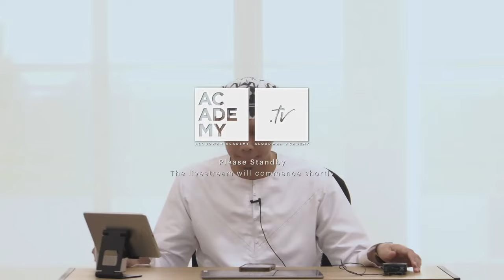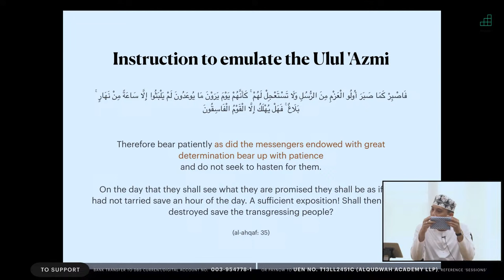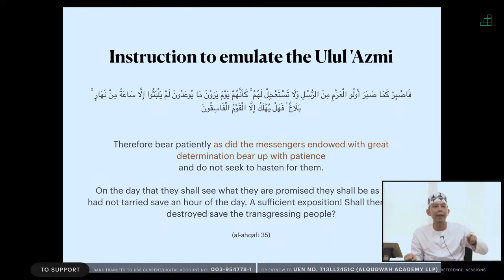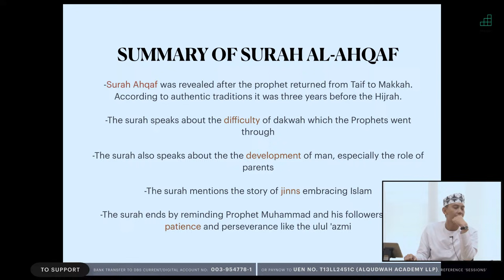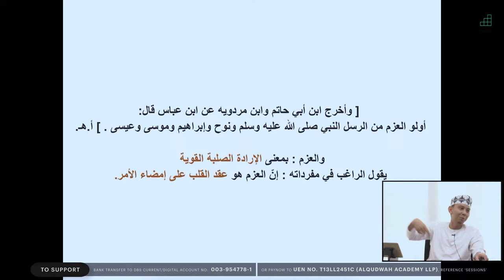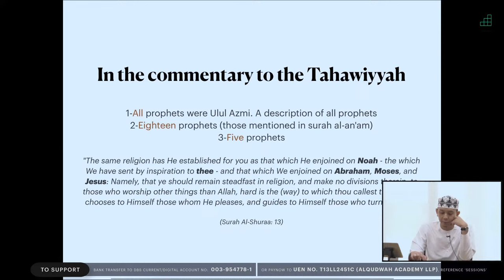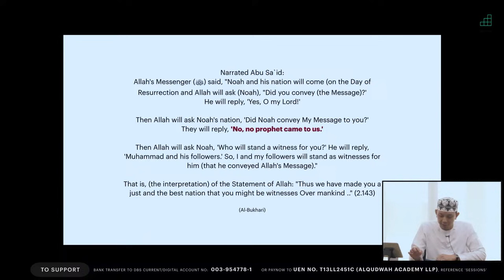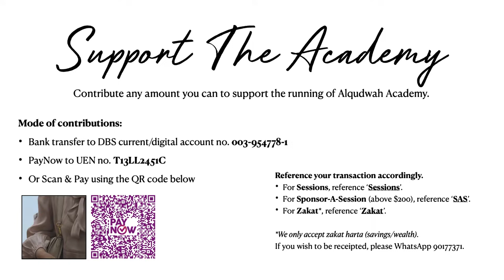Introducing The Ulul 'Azmi | Ulul Azmi: 5 Great Prophets in The Quran | Ep 1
Conversations With God is our Sunday morning weekly tafsir sessions with Ustaz Taufiq Bin Radja Nurul Bahri.

Studying the stories of our beloved Prophets lets some light into our hearts, to enliven the spirits of our soul, and to encourage us to follow in the footsteps of all of our righteous predecessors. Our struggles seem little in light of theirs, and as a result, we find ease, peace and calmness, knowing that the paths forged by The Prophets will lead us, inevitably, towards The Light of God.